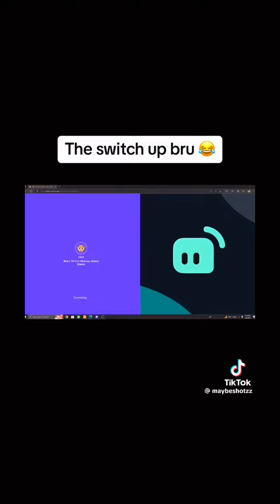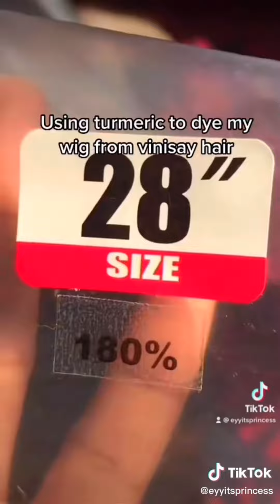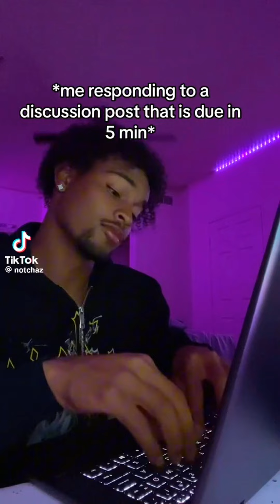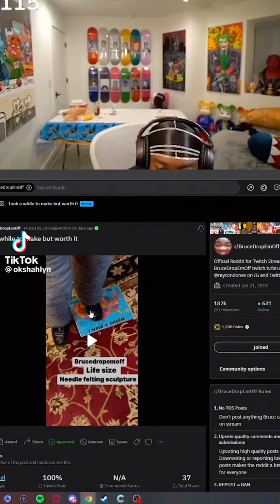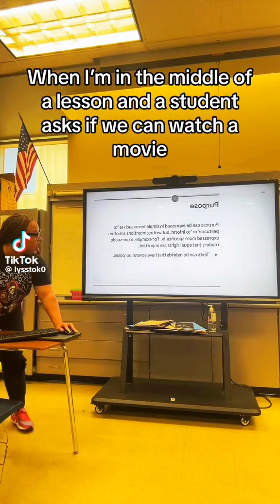Black TikTok 23 🫶🏾☆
Enjoy this black tik tok compilation ☆